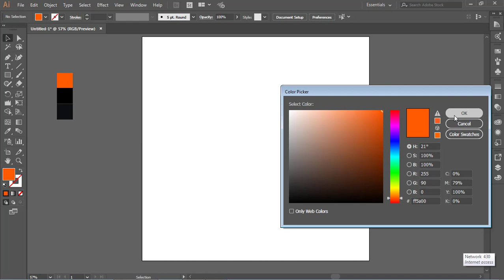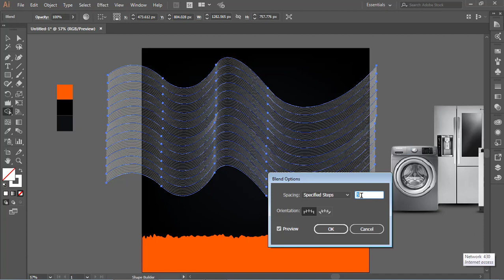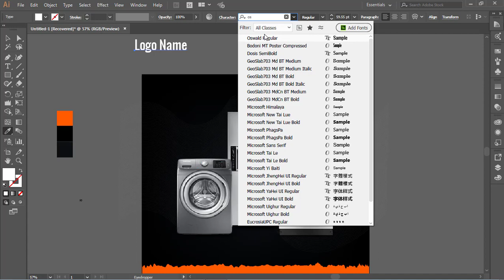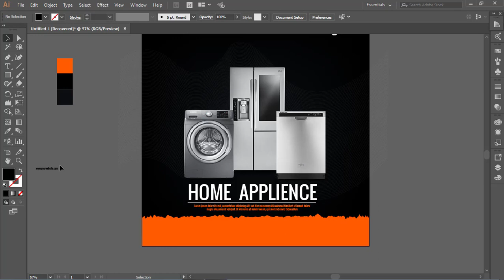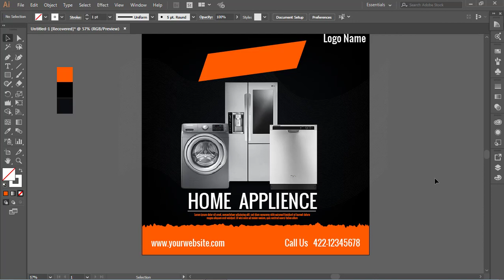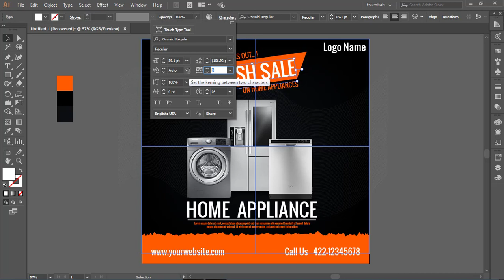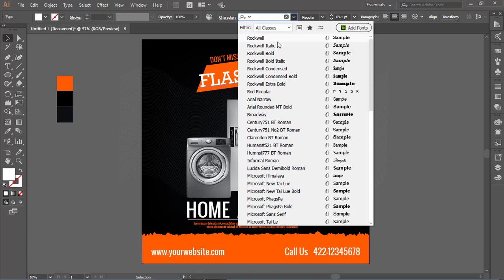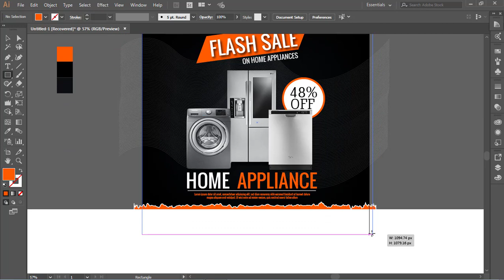Instagram Post Design | Social Media Banner Design | illustrator Tutorial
Today we will learn to create a  [Social media banner  | Design Social Media Banner in Adobe Illustrator]  it's  Free to Learn Free Watching Free Online Watching Tutorials. My Friends.